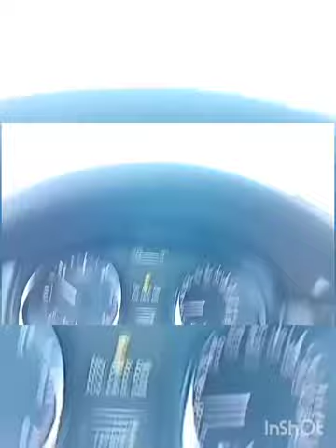شاطئ المهدية بالقنيطرة، منظر رائع، المملكة المغربية الشريفة.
شاطئ المهدية بالقنيطرة، منظر رائع، المملكه المغربية الشريفة. .